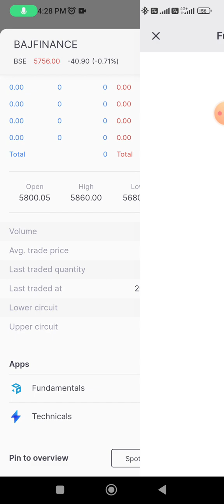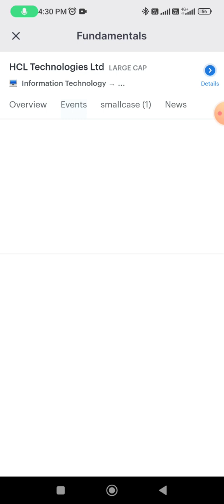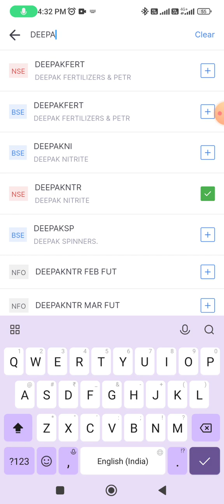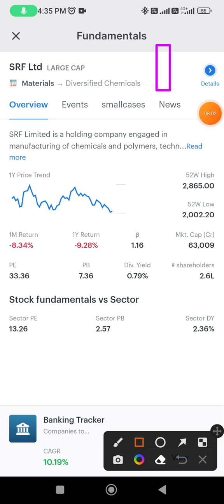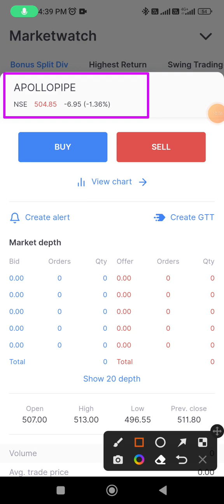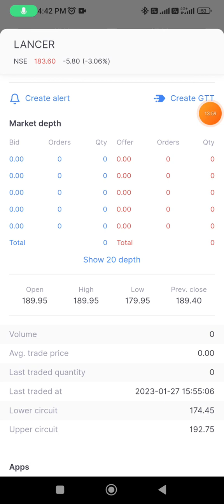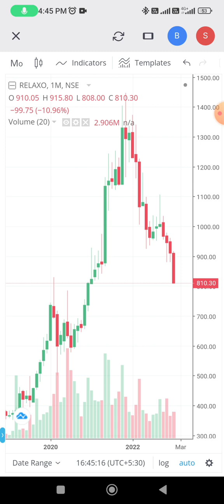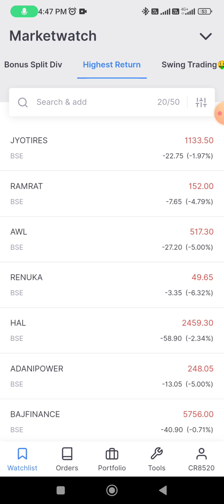आप पक्का करोड़पति बनेंगे | ये 10 Stocks बदल देंगे आप की जिंदगी | Bajaj Finance | HCL | Deepak | SRF